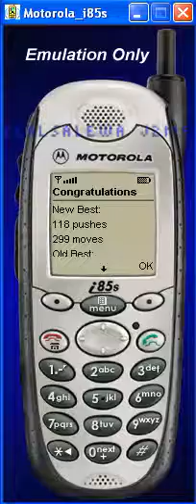Motorola i85s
j2me_wireless_toolkit-1_0_3